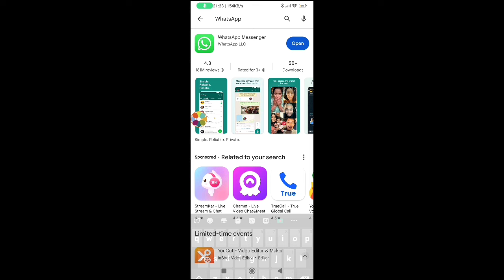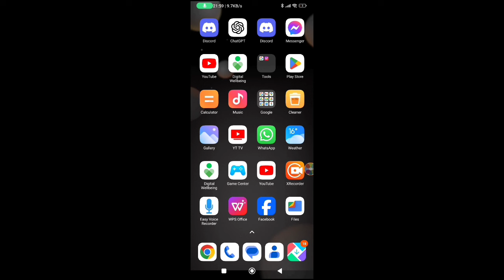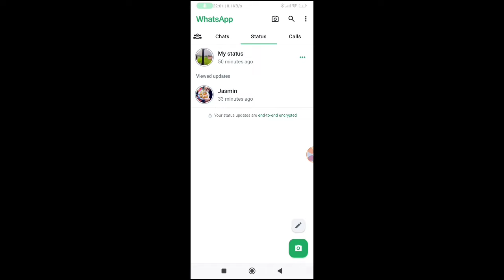Fix WhatsApp Sorry this media file doesn't exist on your internal storage Problem Solve 2024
Whatsapp Sorry this media file doesn't exist on your internal storage Problem Solve